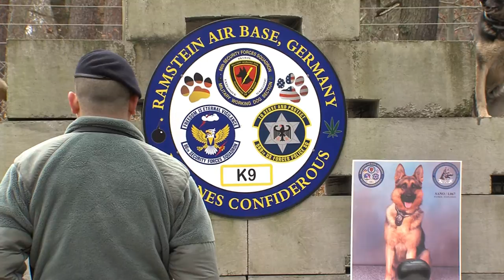Friends For Life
Friends come in all shapes and sizes. Airman First Class Austin Siegel brings us a story about an Airman and his four legged partner.